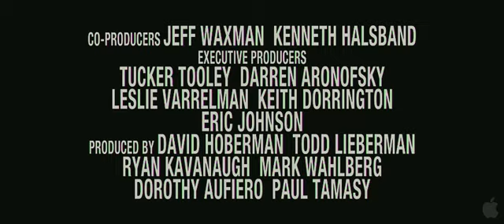The Fighter Trailer HD 480p